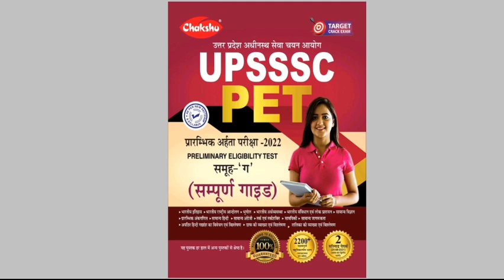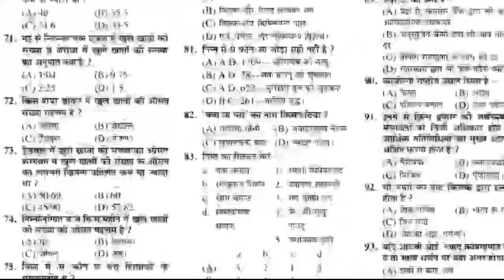UPSSSC LATEST NEWS | गन्ना पर्यवेक्षक सिलेबस | जल्द आ सकता है नया कैलेंडर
🛑AMAZON LINK–
Guide

Practise Sets –

🛑FLIPKART –
Guide

🛑जो भी साथी सिर्फ AGTA की तैयारी कर रहे हैं इस नए ग्रुप को जरूर जॉइन करलें